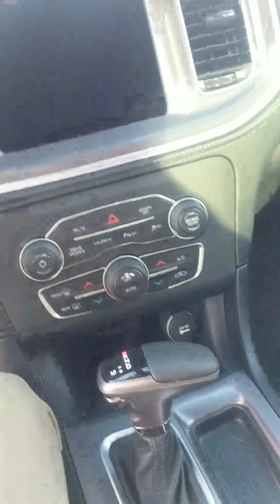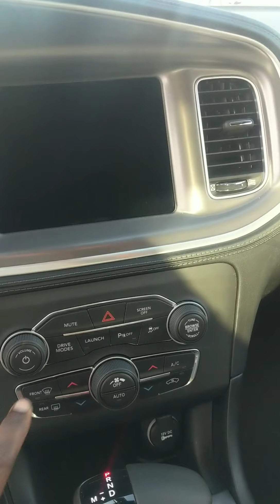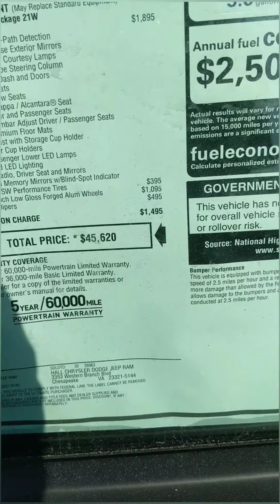2019 Dodge Charger Scatpack 392 Shopping 👀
Thinking about getting a 2019 Charger Scatpack best bang for buck at the moment. 🤔